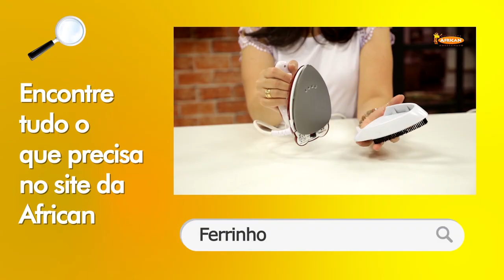Bolsa Pequena Lady com Débora Sena | African Artesanato